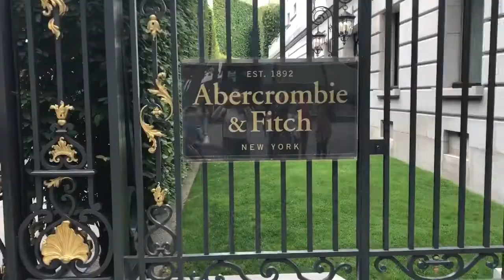Paris & Bordeaux, France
These are just a couple snippets of France :) It is such a gorgeous country and I wish I could see more! Amazing memories were made💜